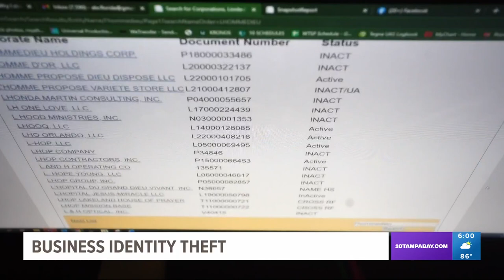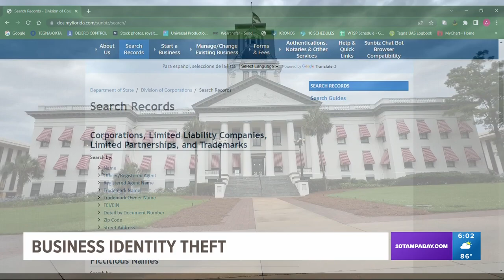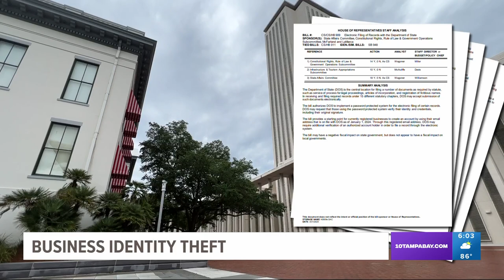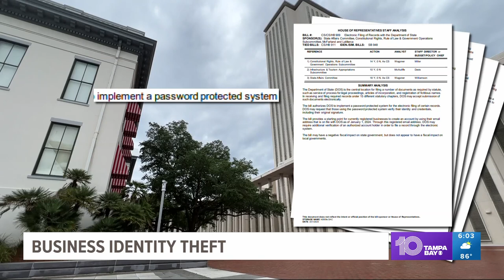Florida man loses business after someone hijacks his company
Russ L’Hommedieu and his wife left New York for paradise. They quit their jobs and sold their home to live in sunny Florida. His dream was to own a lucrative boat towing company, so they made that happen and opened Cross Bay Marine.

“On the Sunbiz profile, I was the incorporator and the president of the company, and I owned all of the shares,” L’Hommedieu said.

That’s when he says their nightmare began. After months of hard work, someone hijacked his company.